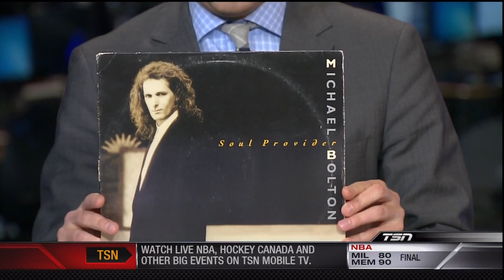The World of Vinyl